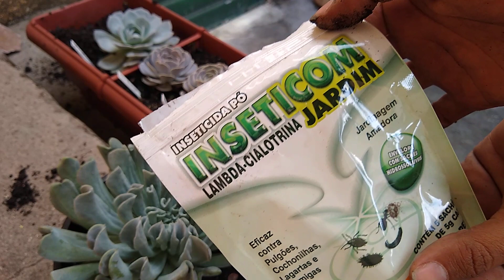CUIDADOS DAS MINHAS BRANQUINHAS e + DICAS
meu Instagram 🌺 josiflor4 🌺